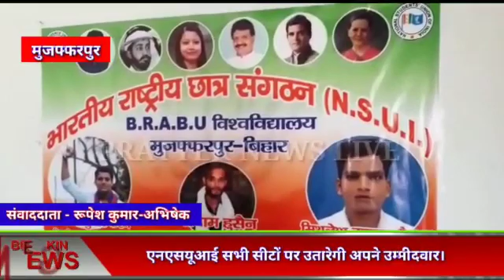मुजफ्फरपुर: NSUI अभी सीटो पर उतरेगी अपने उम्मीदवार